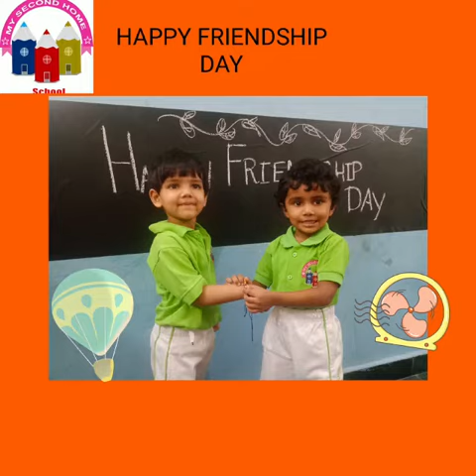Cherishing the Laughter, Embracing the Fun - Celebrating Friendship Day with our Amazing Squad!